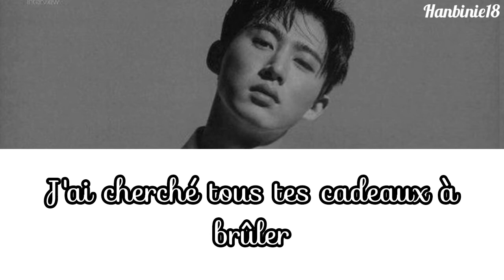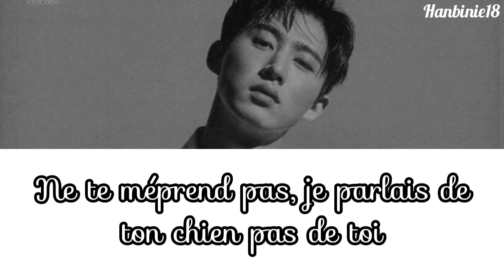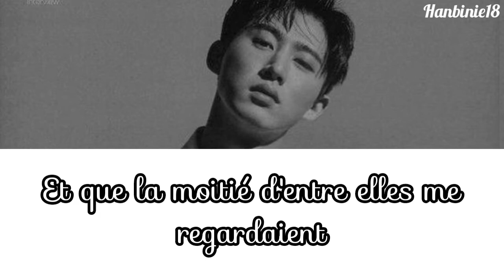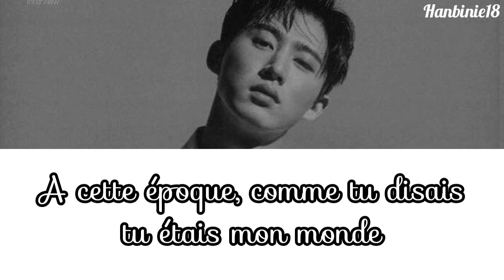Kim Hanbin (B.I) - At That Time [Back Then] (Vostfr)